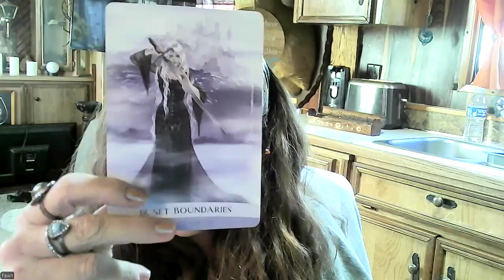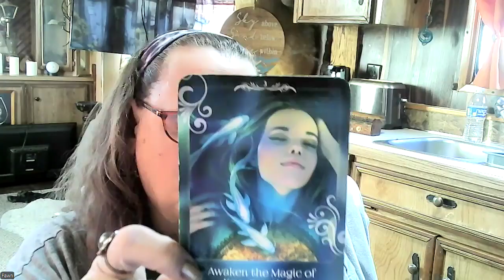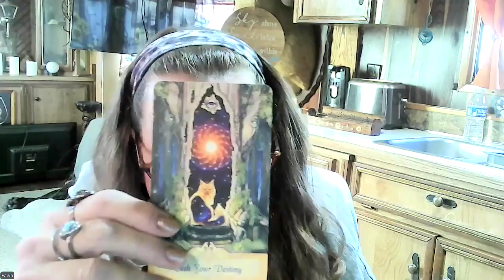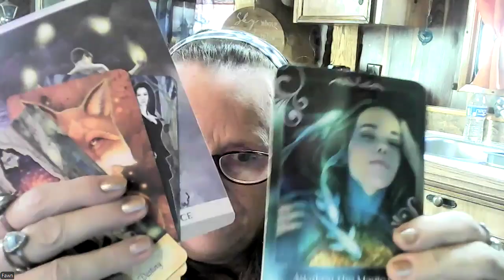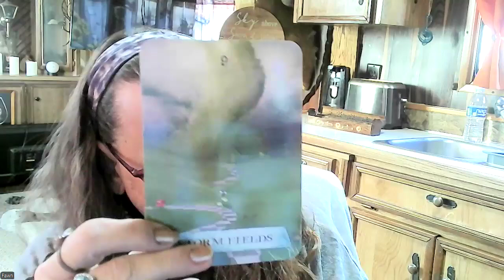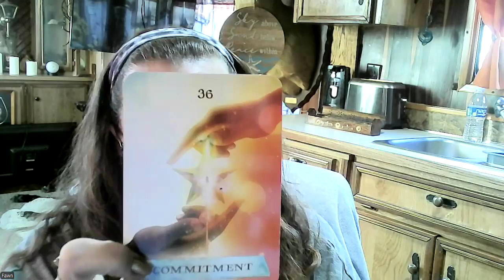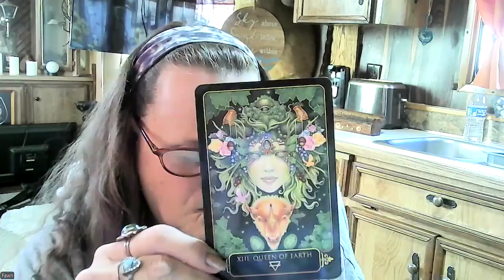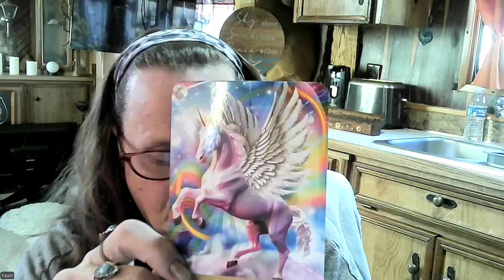Channeled Message Thoth Emerald Tablet Teaching - Halls of Amenti - Great Awakening Continued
Love You All 💕 May every step in your journey be magical ✨

Come in take a few deep breaths and relax into the flow of the energy exchange coming to us from the universe ✨✨✨ allow the light codes to flow into your heart space💖  We are all students and we are all teachers let your energies flow now, it is the time to rise this is our Great Awakening!

Meditation & Manifesting will help you to awaken within❣
Connect on Facebook: facebook.com  (Fawn Denmark)